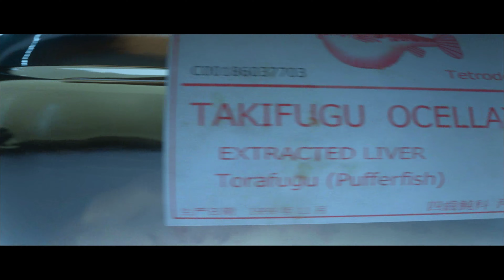Hitman 2 - Silent Assassin PC - Prologue - MAX Settings 4k UHD 60FPS